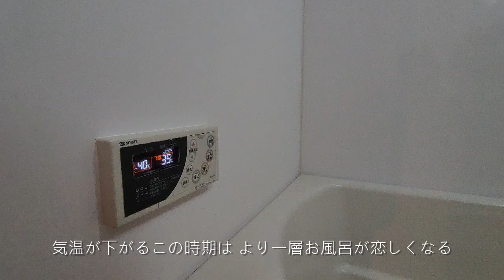【VLOG】秋のナイトルーティン｜ヘアケアを見直す｜私のこころを健やかに保つ習慣｜Night routines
秋の気配とともに私自身も変化していく
またひとつ歳を重ねた
年齢を重ねるとともに 体やこころも変化し
その変化にゆっくりと工夫を重ねながら 慣れていくんだ

【Camera】📷️
SONY  Handycam HDR-CX180
GARAXY S22 ULTRA
【VIDEO EDITING PROGRAM】📼
PowerDirector 365
【Music】🎧️

社会人経験を経て29歳で看護学校を卒業し、4年の看護臨床経験を積んで退職
現在、フリーランスとして活動する傍ら、こどもの頃からの夢であったハンドメイド作家として、ハンドメイド雑貨・海外アンティーク雑貨・アクセサリーを扱うショップの設立を目指し活動中

※個人的なメールにはお答えできません。